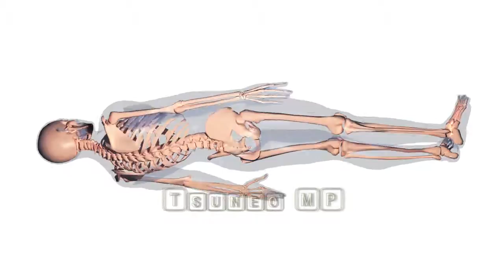映像CG 人体 110608 005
ツネオＭＰストックムービー素材サンプルビデオ
QuickTime ムービー (.mov)　Windows Media Video(.wmv)